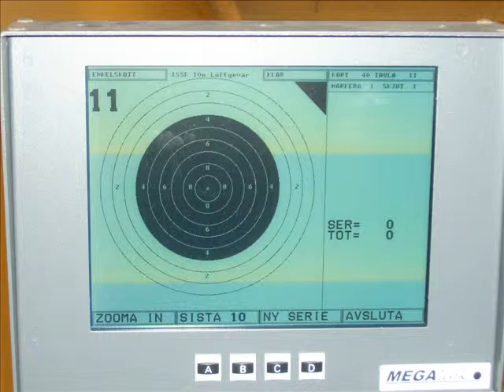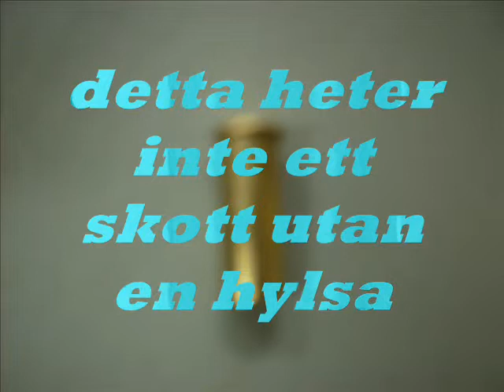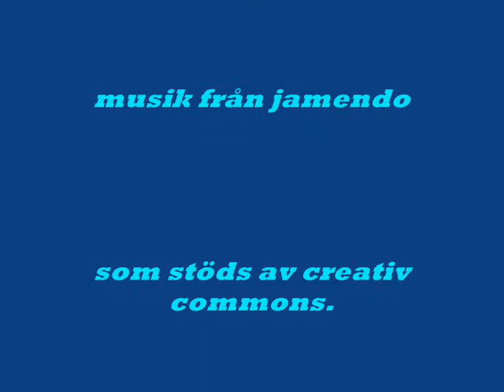skytte 2_0002.wmv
Instruktionsfilm för skytte